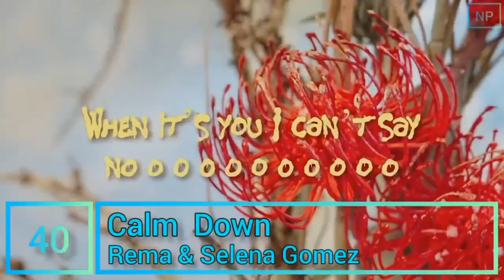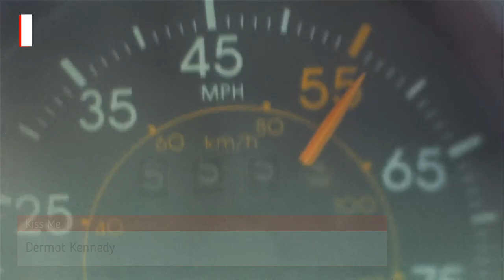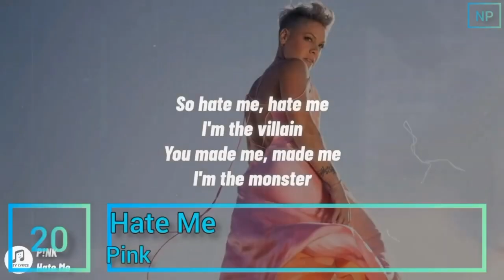Еврохит Топ 40 Лучшее За Неделю 09 Июня 2023 Года - Европа Плюс